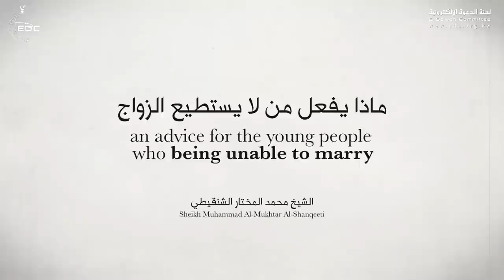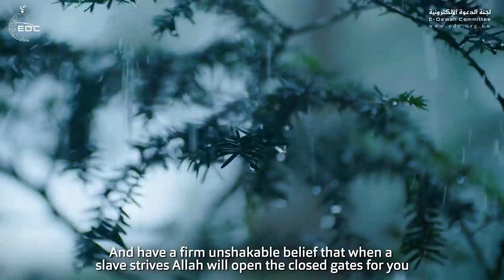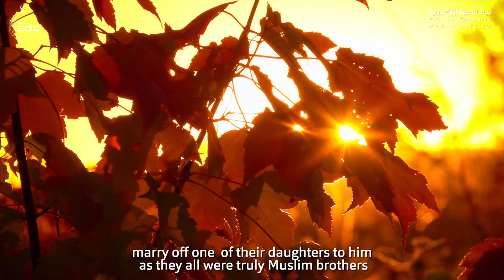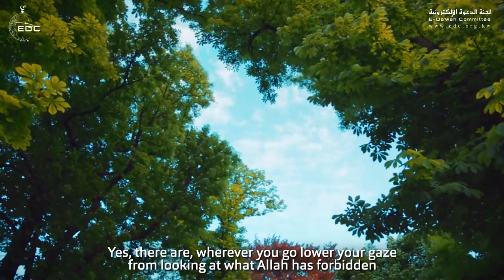ماذا يفعل من لا يستطيع الزواج [ كلام مؤثر وعميق ] الشيخ محمد المختار الشنقيطي